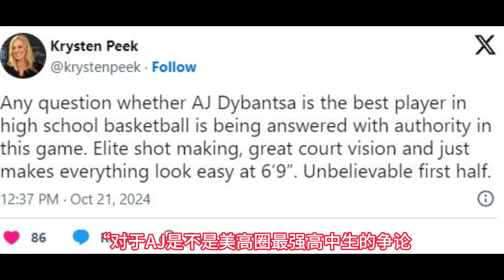美高篮球圈最巅峰对决，AJ完胜"最强星二代"Cameron Boozer !26届第一后卫Brandon McCoy剪掉头发之后，变得更强了！